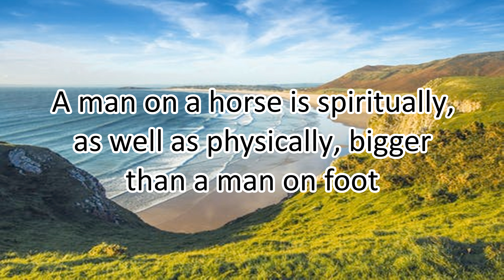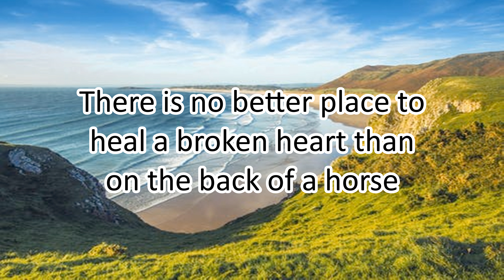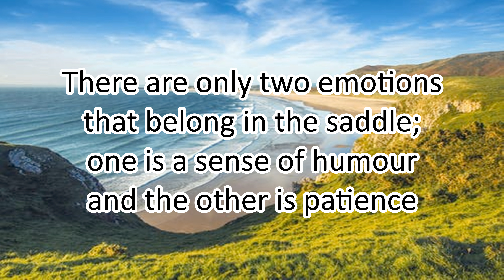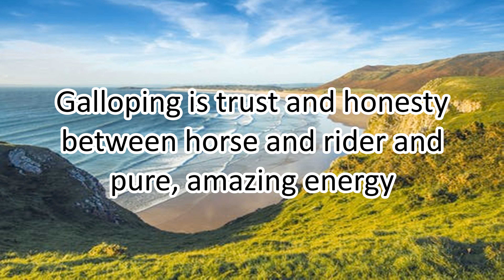Treasure Your Horse - Motivational Quotes about HORSES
48 Motivational Quotes about HORSES